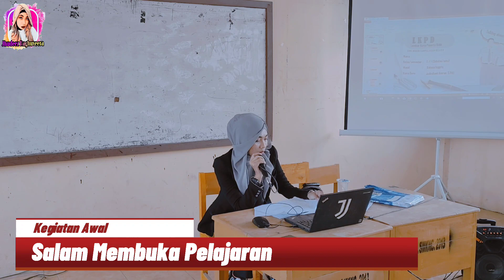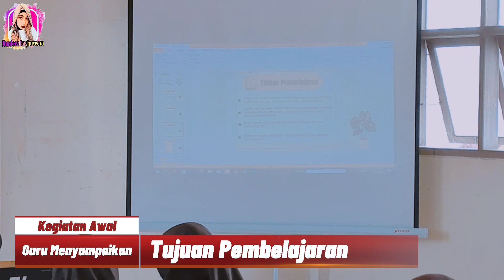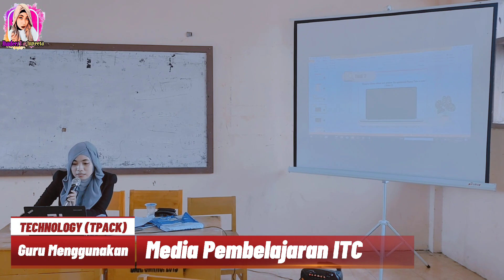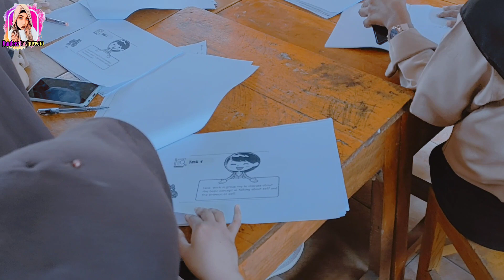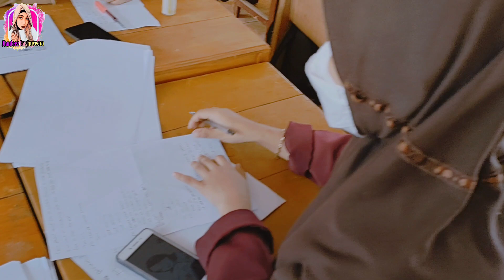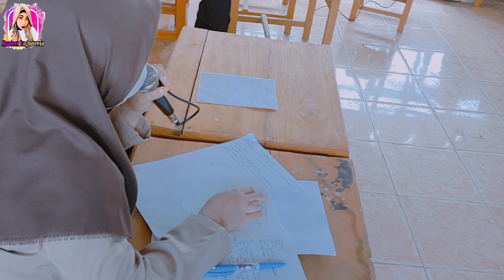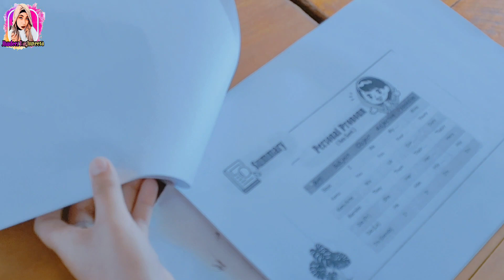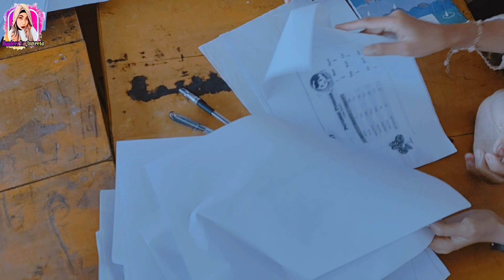VIDEO PPL PPG Daljab 2021 Angkatan II Siklus 1 UNIVERSITAS NEGERI MAKASSAR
Hasil editing video PPL PPG Daljab 2021 Angkatan II Universitas Negeri Makassar Siklus 1 Prodi Bahasa Inggris KD 3.1 materi Self Introduction di SMK Negeri Campalagian